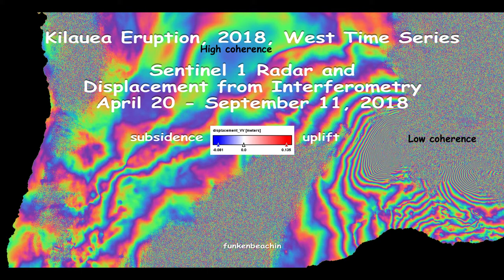KIlauea 2018 Eruption, West, Sentinel 1 Satellite Radar Interferometry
Kilauea eruption, April 20 to September 11, 2018, Sentinel 1 radar imagery, displacement from interferometry, time lapse.

Data from ESA Copernicus, SNAP processing software.